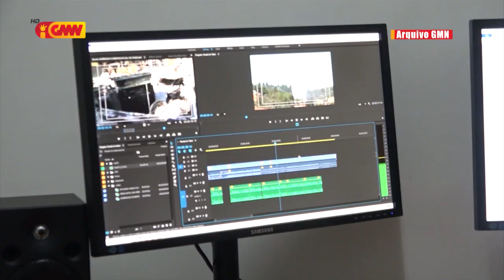STAE la iha poder atu deside Jornalista vota livre